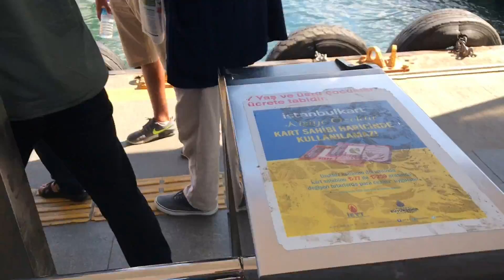Beşiktaş antrenman günlüğü - 31.08.2017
Ajans Beşiktaş | Beşiktaş taraftarının buluşma noktası

En doğru, en güncel Beşiktaş haberleri, transfer gelişmeleri, taraftardan haberler ve çok daha fazlası